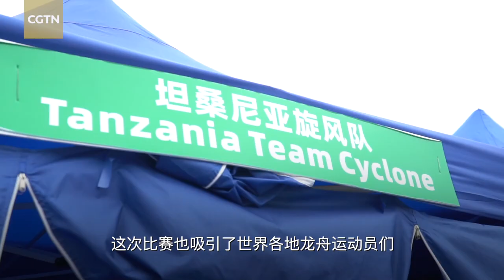Dragon boat racing: Tradition evolves into modern international sport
Zigui County in Yichang City, central China's Hubei Province, hosted the Dragon Boat World Cup during the Dragon Boat Festival. CGTN reporter Huang Yichang joined the festivities and met a local steersperson, a representative inheritor of dragon boat racing – a tradition that was recognized as an intangible cultural heritage in 2011.